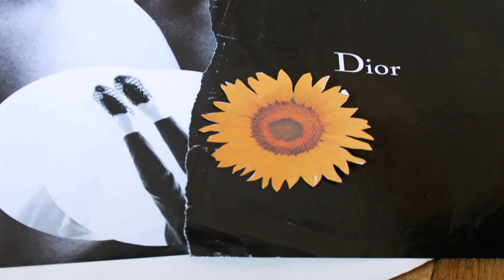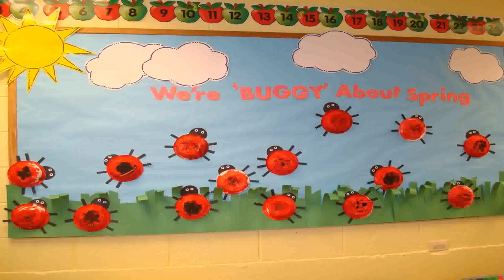Spring Home Decorating Ideas On Pinterest - Gif Maker DaddyGif.com (see description)